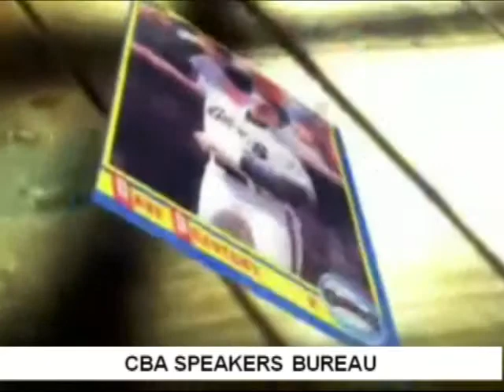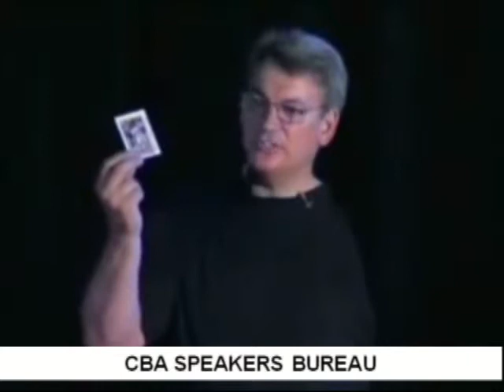DAVE DRAVECKY - CBA SPEAKERS BUREAU